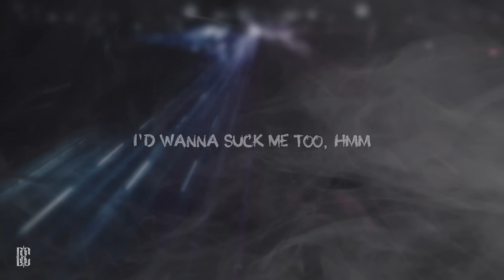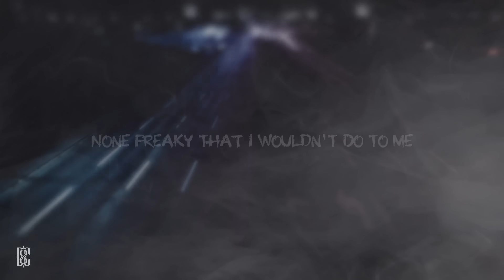NLE Choppa - SLUT ME OUT 2 | Lyrics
[Intro]
I need all the bad b s to the floor
(EMRLD, EMRLD)

[Chorus]
If I was a bad b , I'd wanna f*** me too, hmm
I'd wanna suck me too, hmm
I'd wanna slut me too, hmm
If I was a bad bitch, I'd wanna hump me too, hmm
I'd wanna trap me too, hmm
Nothin' freaky that I wouldn't do to me
To me, to me
I'd wanna fuck me too (To me, to me)
I'd wanna suck me too (To me, to me)
I'd wanna slut me too (To me, to me)
If I was a bad bitch, I'd wanna hump me too, hmm (No Diddy)
I'd wanna trap me too, hmm (No Diddy)
Nothin' freaky that I wouldn't do to me (No Diddy)

[Verse]
Bitch, is we fuckin' or what? (Or what?)
Ayy, you suckin' or what? (Or what?)
Ayy, let me nut on your butt (Ah)
Ayy, put my face in your thighs, bitch (Let's go)
Squirt in my eye 'til I cry, bitch
Sit on my face (Come here), suffocate me 'til I—, uh
Suffocate me 'till I die, bitch (Damn)
In my head, I'm fucked up
Suck on my Glock 'til it bust (Bop)
Suck on my balls, a must (Bop, bop)
Bitch, fuck love, this lust (This lust)
Fucked her friend and said, "It's only us"
Was that fucked up? (Yeah)
Yeah, that was fucked up (What's up)
Mm, smell like badussy (Mm-mhm)
I'm tryna eat that—
I'm tryna eat that ass and the pussy (Mwah)
I'm tryna take it her to pound, pound, pound town (Baow, baow)
I'm tryna lay that pussy down on the ground (Let's go)

[Chorus]
If I was a bad bitch, I'd wanna fuck me too, hmm

[Outro]
To me